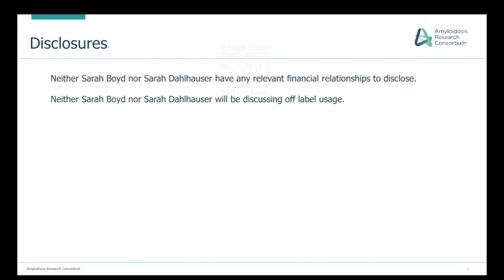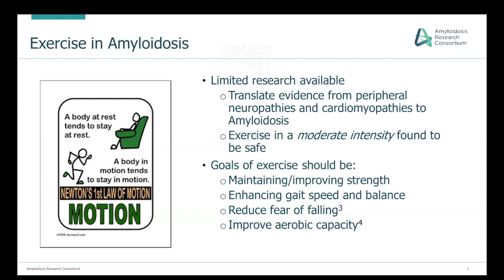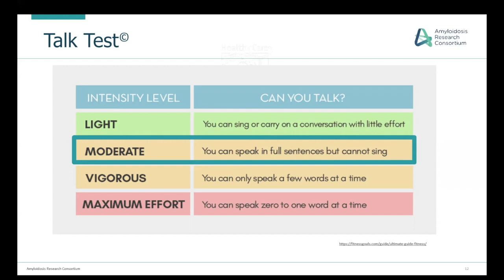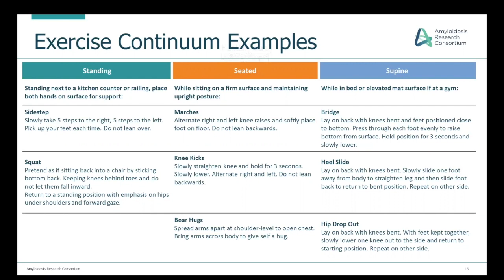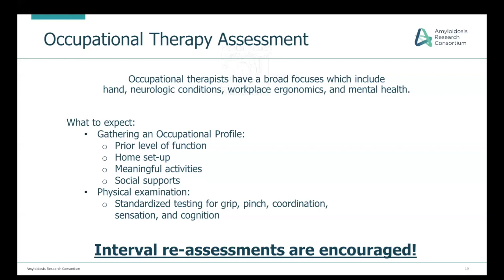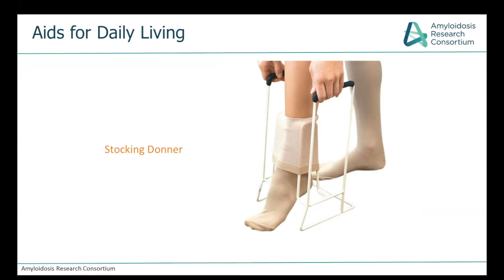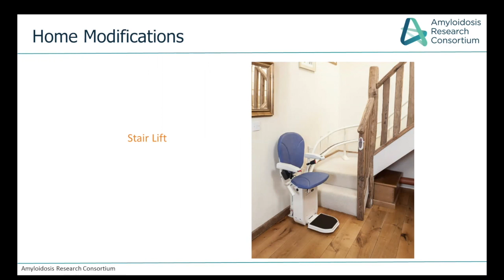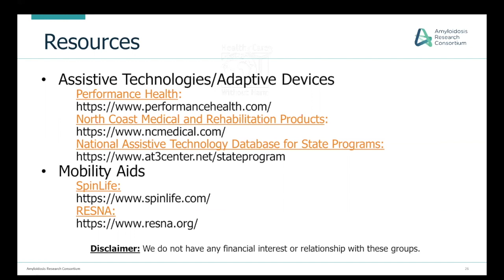ARC Talks: Physical and Occupational Therapy - Managing Your Amyloidosis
In this patient webinar, experts will discuss exercise principles for maintaining mobility and function, and home modifications for improved safety for amyloidosis patients. The webinar will be led by Sarah Dahlhauser, OTD, OTR/L a leading occupational therapist, and Sarah Boyd, PT, DPT, a leading physical therapist, both from Mayo Clinic.